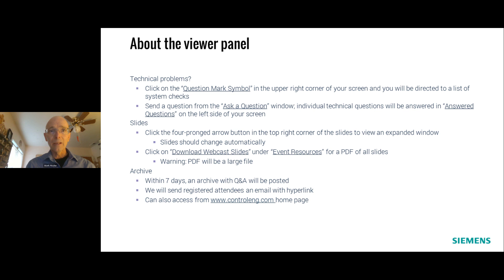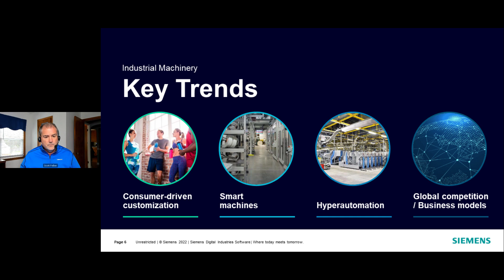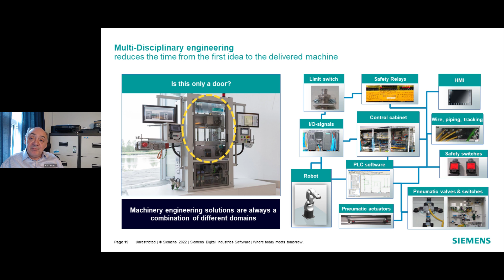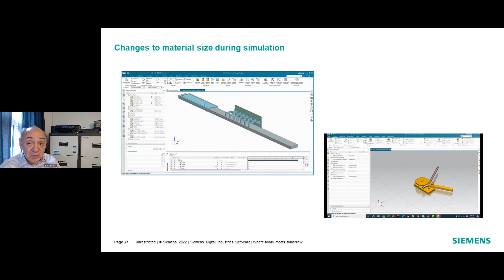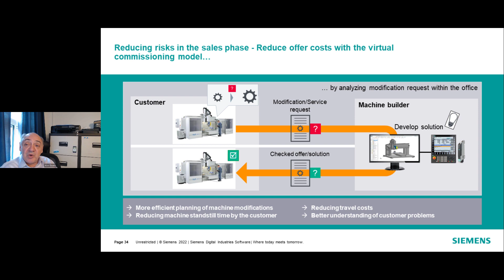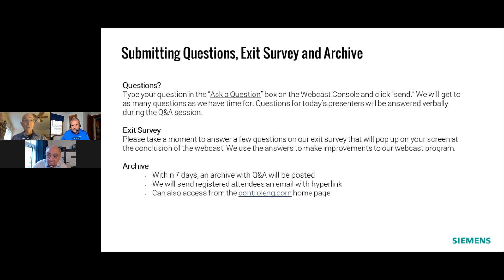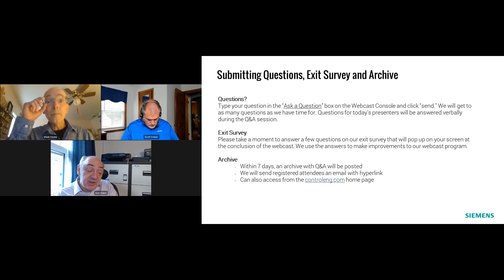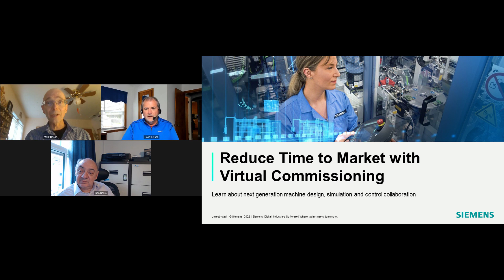Reduce Time to Market with Virtual Commissioning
Manufacturers are increasingly allowing machine builders less time to perform physical machine commissioning. By embracing game-changing technology, like Mechatronics Concept Designer from Siemens, machine builders can exceed these demands.

With a comprehensive digital twin solution and virtual commissioning, machine builders can reduce their costs and time to market, and harness the layers of complexity and data in machine design. Specifically, they can create a 3D CAD model of a machine that simulates the machine’s real behavior, with the simulations controlled by a virtual PLC. Thanks to these tools, mechanical, electrical and automation engineers can work collaboratively to increase first-time quality and reduce the time required for physical commissioning.